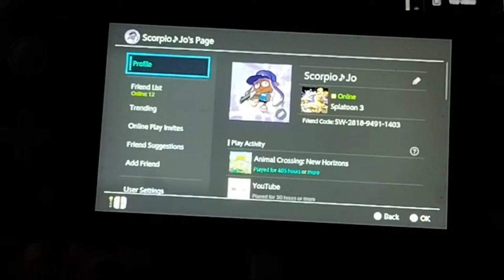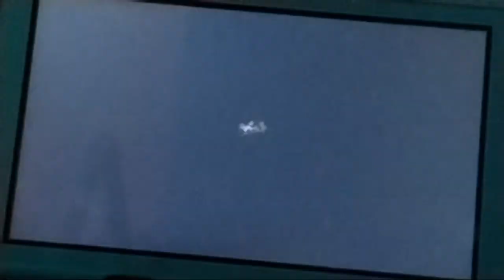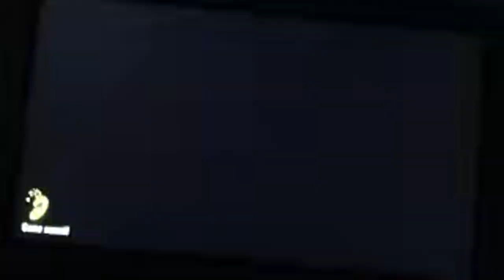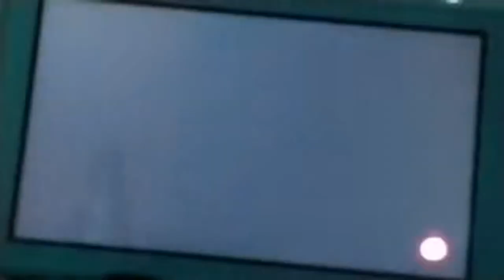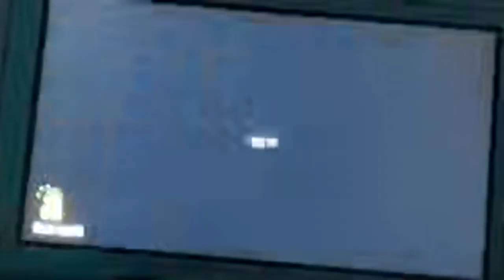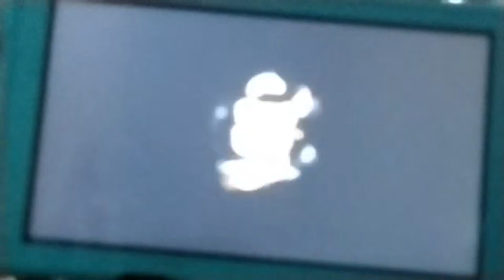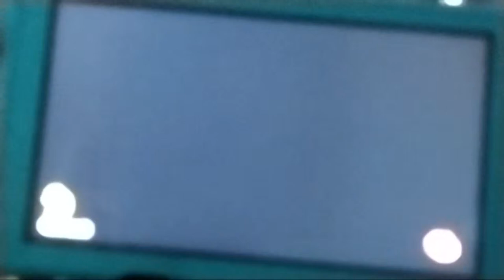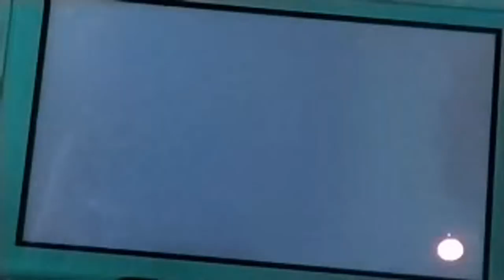SPLATFEST LIVE!!! (TEAM BUNNIES)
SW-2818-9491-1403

PLAYING SPLATOON 3 FOR THE SPRINGFEST! THINK IM GONNA GET A 333X BATTLE?! LETS FIND OUT!

-Scorpio Jo